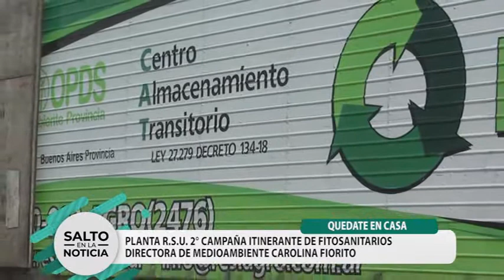R.S.U.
2° CAMPAÑA ITINERANTE DE FITOSANITARIOS